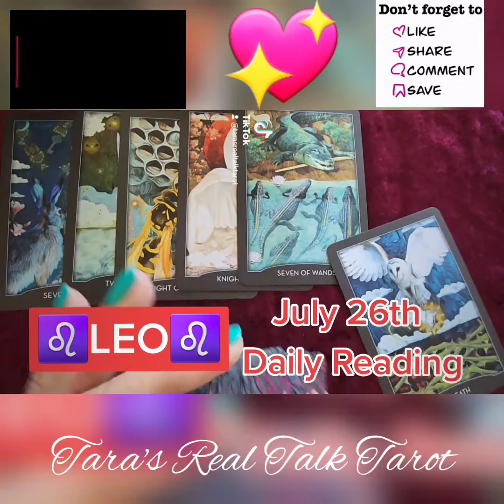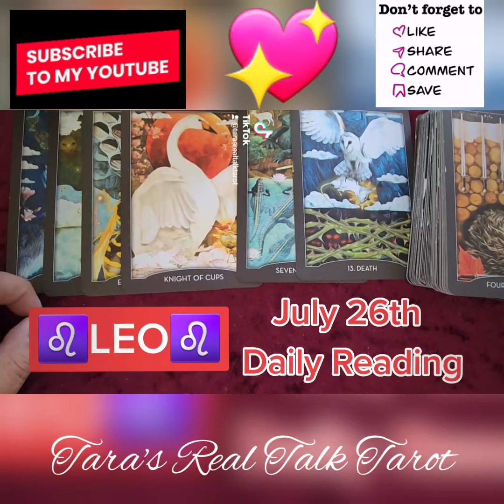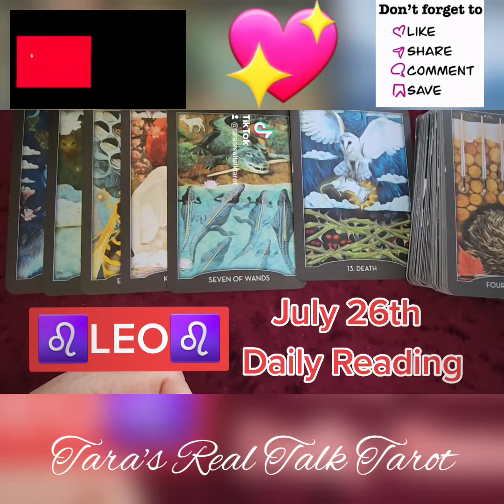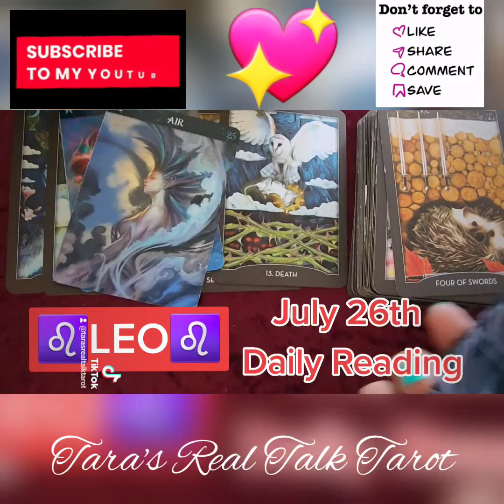♌️ LEO ♌️ July 26th, 2022 ⬆️ Daily Tarot Reading